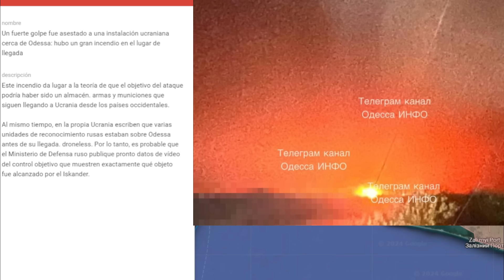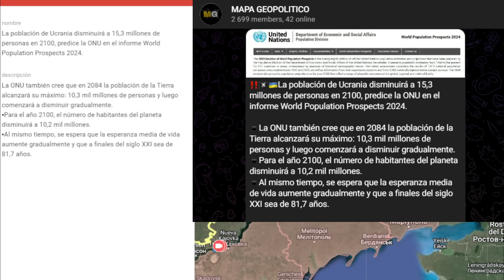CONTINUAN LOS EXITOS A POKROVSK/ AFU ENVIA REOS AL FRENTE PARA CONTENER AVANCE RUSO +DETALLES WARMAP